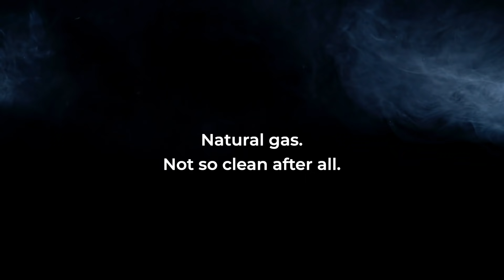The gas system leaks and that’s a big problem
The United States’ natural gas system has a serious problem: it leaks.